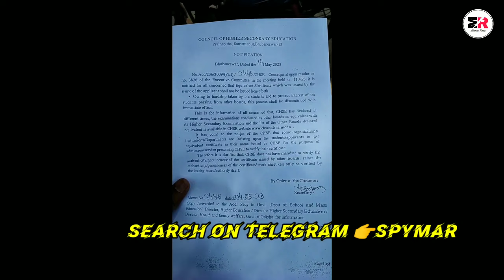How to Get Equvalency certificate | How to apply for Equvalency certificate| CHSE Board Bhubaneswar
This Video is about How to Get Equvalency certificate after Diploma/BE/BTech for higher studies and Job | All doubts clear in one video